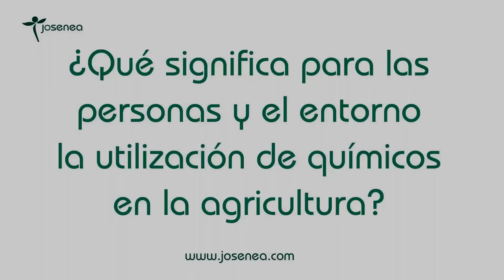AGRICULTURA ECOLÓGICA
La agricultura ecológica prescinde de químicos u organismos genéticamente modificados en el cultivo, respetando la fauna, la flora, los ciclos naturales y evitando su contaminación.

Con un adecuado abonado de compost y gracias a las especies autóctonas, se consigue cultivar plantas y alimentos más sanos y resistentes, repercutiendo positivamente  en nuestra salud y en el medio ambiente. Gracias a esto, podemos disfrutar de sabores más intensos, colores más naturales y formas más reales.